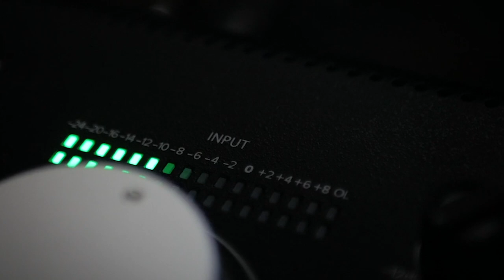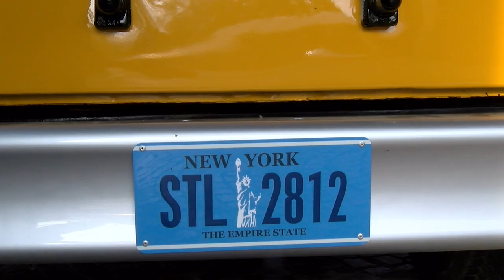ONE WORLD - Official Trailer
Lorsque son licenciement vient bouleverser sa vie, Carl, un journaliste, parcourt l'Europe avec ses questions à propos du plan B. Son projet a pour but de confronter la jeunesse sur leur vision du plan B, et son impact dans notre société. Espoirs, doutes, craintes: dites-nous comment vous imaginez votre plan B?

Scénario: Greg Martin-Salvatico et Vincent Denis

Réalisation: Vincent Denis

Avec: David Biron, Lisa Estadieu, David Haddad, Arthur Mbuyi, Amine Cherkaoui, Alexandre Houngbo, Celia Taffineau